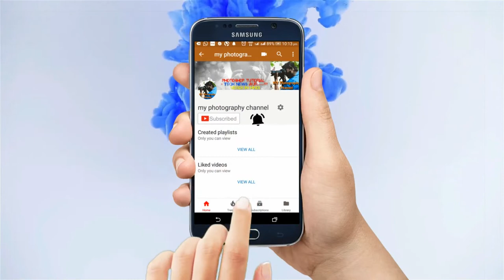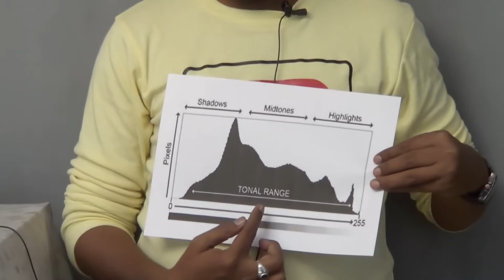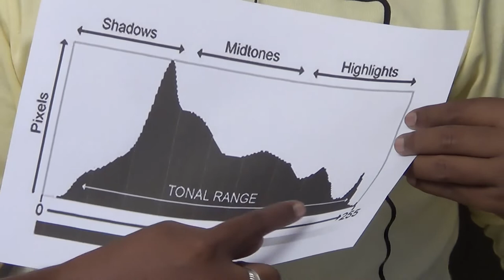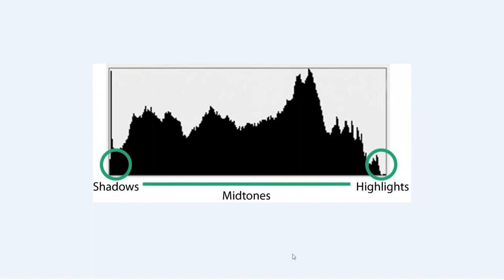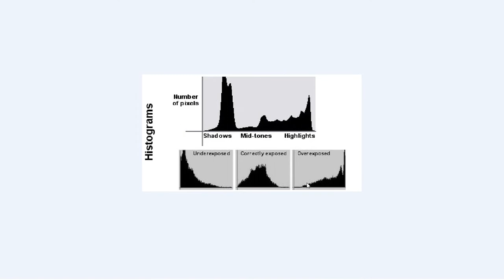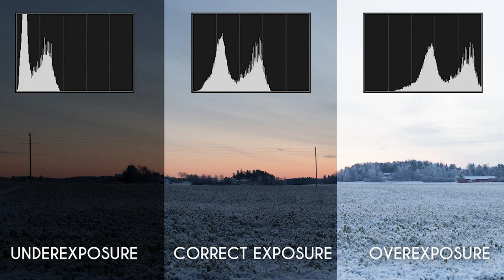DSLR Camera Histogram , Histograms In Photography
Canon EOS 6D Mark II :
Canon EOS 80D :
How To Check Dslr Camera Shutter Count !